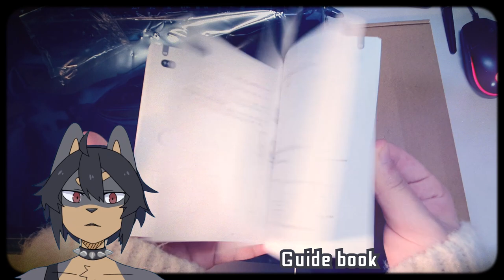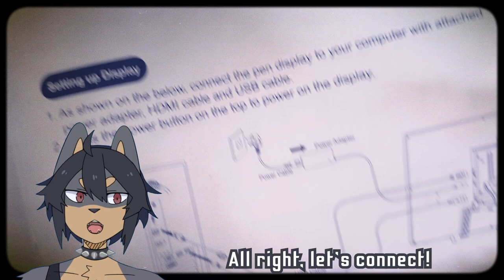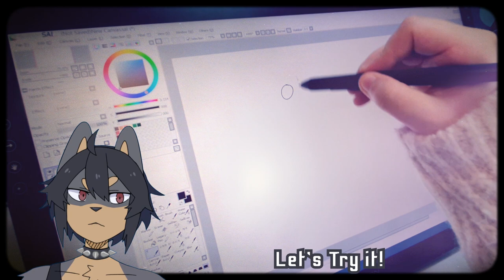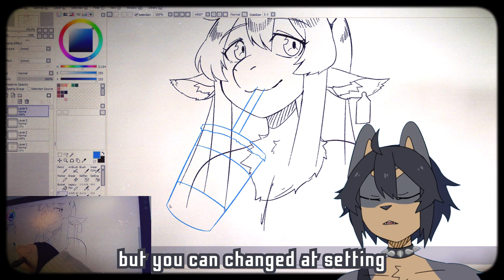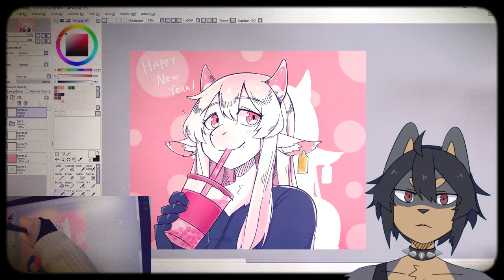[Screen Tablet First Use Review] Gaomon PD2200 // UNBOXING + REVIEW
Hi~ Long time no see. I've been working on a lot of things lately, and I've been running late uploading videos. While I was working on it, GAOMON sent me a tablet, so I reviewed it. As much as we've met better equipment, we'll make better videos!
가오몬 PD2200 구매링크: 548050 → 465800원, 15%OFF(1월22일~1월26일)